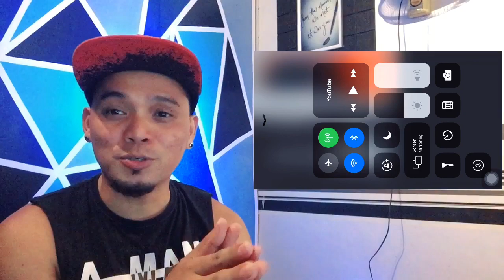Mga Sikreto Ni IVANA ALAWI with Toni "Reaction Video"